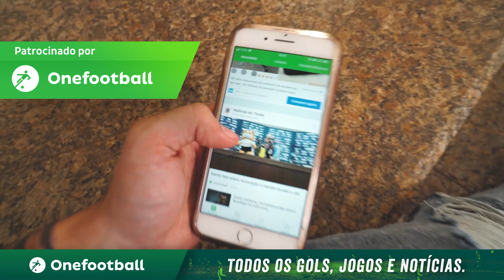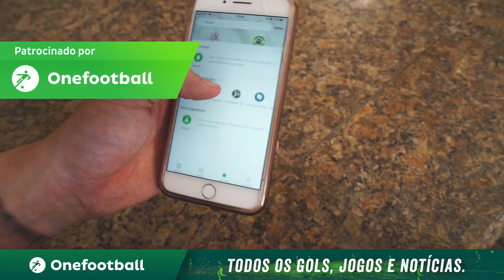TROLEI O RENATO GARCIA TIRANDO AS RODAS DAS MOTOS DELE !! "minha vingança"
MOTO: HORNET BRANCA E ROSA 2013